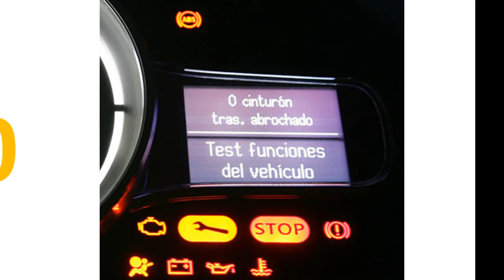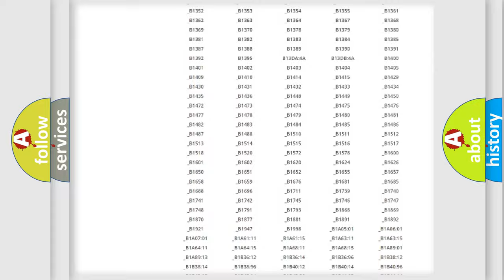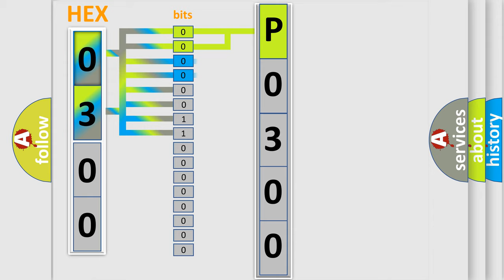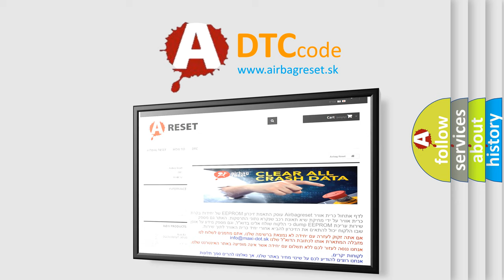DTC Mini P0300 Short Explanation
Contents:
0:21 Basic DTC analysis according to OBD2 protocol standard.
1:48 Insight into programming
2:58 A diagnostically understandable description of the Diagnostic Trouble Code
3:05 Basic error definition

Make
MINI
Code
P0300
Definition
RF Seat Belt Pre-Tensioner Circuit Short
Description
RH seat belt buckle pre-tensioner circuit is shorted to a power supply circuit
Cause
1 Visually check the wiring harness connection2 Replace the harness if it has visible damage3 Replace the front RH seat belt buckle pre-tensioner4 Replace the air bag diagnosis sensor unit5 Replace the related harness